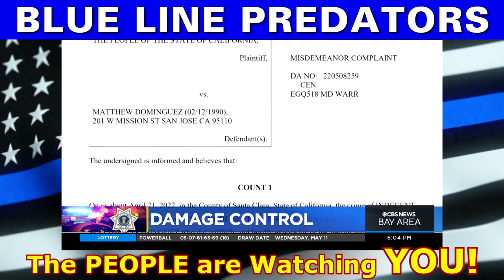Police Officer on Masturbation Duty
SAN JOSE. : Prosecutors: California officer arrested for masturbating at family’s home took interest in their daughter."While she was discussing the GPS unit, Ms. S. saw Officer Dominguez unzip his pants, place his hand inside his zipper and began rubbing his crotch," prosecutors said.

"Simultaneously, the daughter saw him rubbing his crotch area." The mother then asked her daughter for a glass of water, which she mistakenly offered the officer. The mother again asked for water and Dominguez then followed the woman into the kitchen and turned around to face the mother.

At that point, she saw "Officer Dominguez’s penis outside of his pants fully exposed," the statement said. The mother and daughter left the house and the daughter contacted her uncle and told him what allegedly occurred.

Amnesty International